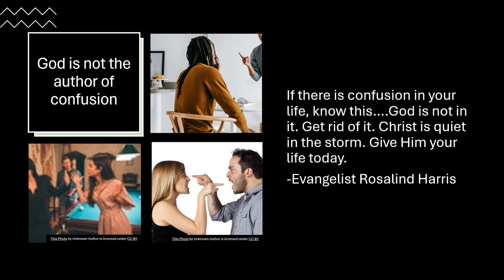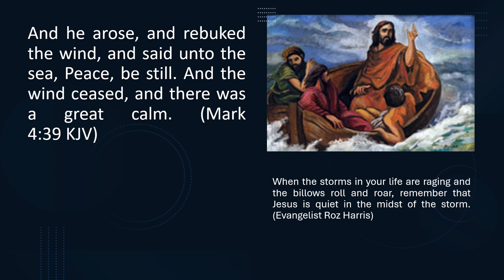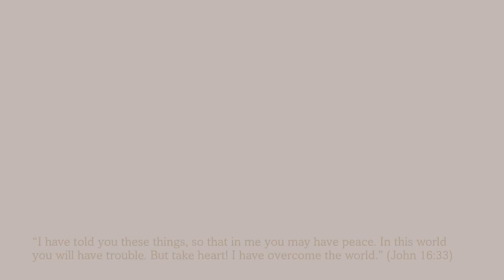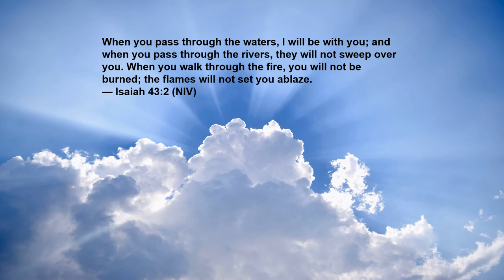Peace In the Storm by Rosalind Harris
Peace in Storm, written and sung by Rosalind Harris. Recorded by the Faithful Few.